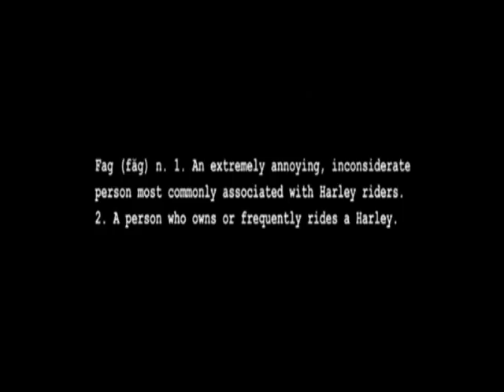Don't Be a Fag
What people think of annoying motorcycle riders who blip their throttles needlessly and rev their engines just to make noise.  Composed of short clips from South Park's F Word episode.